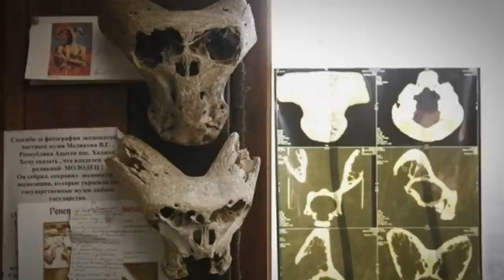What Scientists Found in Russia Has Left People Speechless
Russia is a country steeped in history and full of wonder. And for people outside of Russia, there is also a sense of mystery. It’s the largest country in the world, spans over two continents, and has 11 different time zones. And as we’ll uncover, it is also home to a number of mysteries happening too.  Here are 15 unsettling discoveries in Russia nobody can explain.